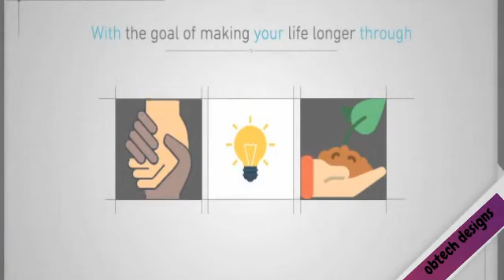AQUA SALVEO WATER DISINFECTANT HEALTHCARE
Aqua Salveo is a stable, soluble, odourless and tasteless liquid supplied in 10ml, 30ml, and 100ml polyethylene dropper bottles. It is effective in destroying bacteria found in drinking water such as Vibrio Cholera and E. Coli. Aqua Salveo can be used for water purification, external applications and personal hygiene (e.g. treatment of skin infections, disinfection of bath
 water), and domestic uses (e.g. rinse meat prior to cooking and storing).